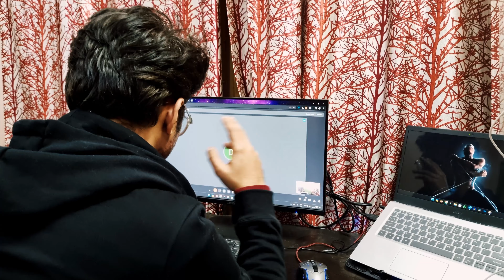How Travelling Changed My Life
My name is Gaurav Dhawan, and I’m a travel enthusiast and a vlogger. I started this channel because I wanted to inspire myself and you to travel more and live better. Travelling has been a life-changing experience for me, as it has taught me so many things, such as how to appreciate different cultures, how to overcome challenges, and how to enjoy the moment. Travelling has also made me more confident, curious, and adventurous. I love travelling because it gives me a sense of freedom, joy, and wonder. Here, I share why I started this channel and why it's so important to me. I hope you’ll join me on my adventures and get inspired to travel more and live better. See you soon! 😊

OUTLINE:

00:00 Prologue
00:20 Backstory
01:25 How Travelling Changed Me - Again
02:18 Next Action
03:07 Epilogue